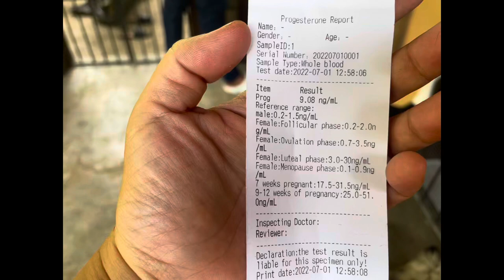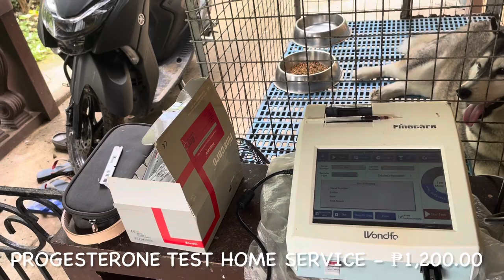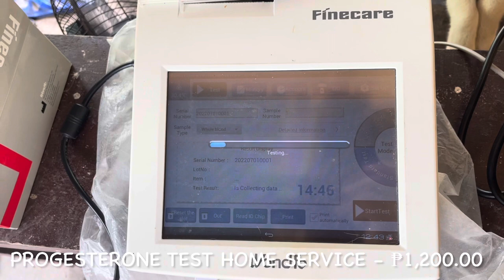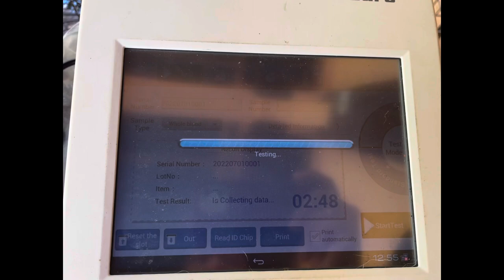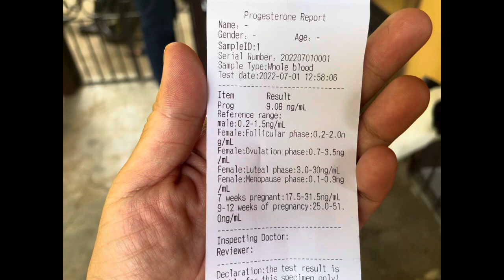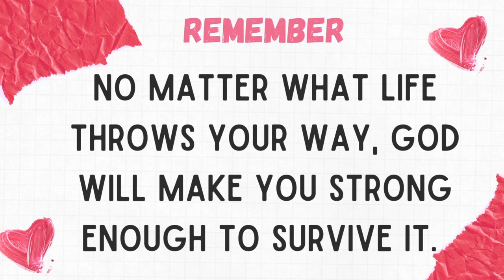PROGESTERONE TEST MAGKANO NGA BA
Home Service Progesterone sa halagang ₱ 1,000 plus transportation na 200